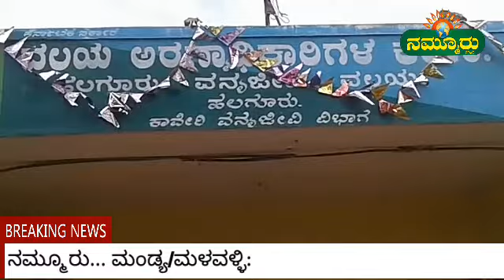ಜಿಂಕೆ ಬೇಟೆಗಾರರ ಬಂಧನ..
ಮಂಡ್ಯ/ಮಳವಳ್ಳಿ:ಜಿಂಕೆಯನ್ನು ಬೇಟೆಯಾಡುತ್ತಿದ್ದ ಆರು ಮಂದಿಯನ್ನು ಬಂಧಿಸಿ ಬಂಧಿತರಿಂದ ಮೃತ ಜಿಂಕೆಗೆ ಬಳಸಿದ ಮೂರು ನಾಡ ಬಂದೂಕು ಸೇರಿದಂತೆ ಹಲವು ಸಾಮಾಗ್ರಿಗಳನ್ನು ವಶ ಪಡೆಸಿಕೊಳ್ಳುವಲ್ಲಿ ಹಲಗೂರು ವನ್ಯ ಜೀವಿ ವಲಯದ  ಬ್ಯಾಡರಹಳ್ಳಿ ವ್ಯಾಪ್ತಿ ದೊಡ್ಡ ಅರೆಕಲ್ಲು  ಬಳಿ   ಅರಣ್ಯಾಧಿಕಾರಿ ಹಾಗೂ ಸಿಬ್ಬಂದಿ ಯಶ್ವಸಿಯಾಗಿದ್ದಾರೆ.   ಸಾರ್ವಜನಿಕ ರ ಮಾಹಿತಿ ಮೇರೆಗೆ ಎಸಿಎಫ್  ಕೆ.ಡಿ ಶ್ರೀನಿವಾಸಯ್ಯ ನೇತೃತ್ವದಲ್ಲಿ 13 ಮಂದಿ ತಂಡ ನಾಲ್ಕು ಕಡೆಯಿಂದ ದಾಳಿ ನಡೆಸಿ   ರಾಜು, ಚಲುವರಾಜು, ಮಾದೇಗೌಡ, ಜಗದೀಶ, ರಮೇಶ್, ಗಿರೀಶ  ರವರನ್ನು ಬಂಧಿಸಲಾಯಿತು..    ನಂತರ ಆರೋಪಿಯನ್ನು ನ್ಯಾಯಾಲಯಕ್ಕೆ ಹಾಜರು ಪಡಿಸಲಾಯಿತು